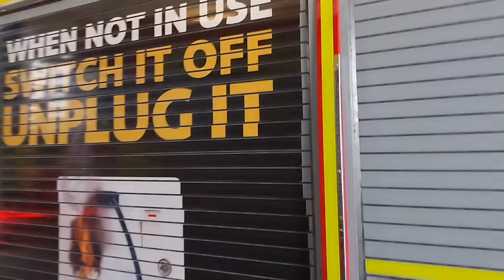Wembley fire station